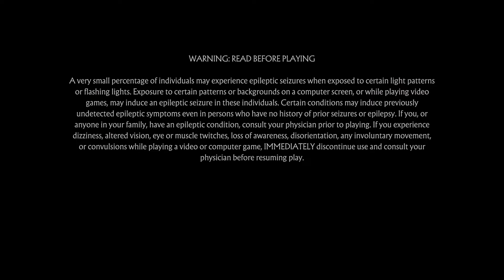Mortal Kombat 11_20220701142032